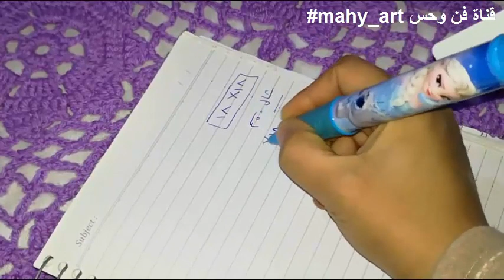390 كروشيه وحدة مربعة#شال#كوفية#لفحة#تشبيكها عددالوحدات اللازمة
طريقة عمل وحدة مربعةتصلح لعمل شال ،كوفية، لفحة ،مفرش وطريقة تشبيكها وطريقة إيجاد عدد الوحدات اللازمة لكل منها.

1

PL3g6IPbzCEsfkCxqVWFxSoAWsYmLUDjP2